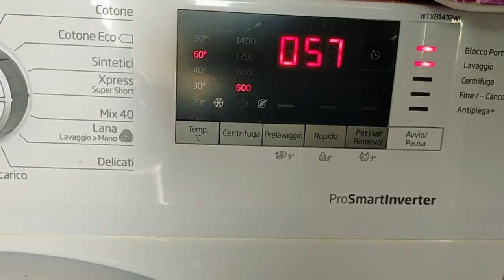🔴 VLOG #36 🔴 PER LA SERIE....MAI UNA GIOIA 🤦🏽‍♀️ SPERIAMO IN BENE PER TUTTI 🤞